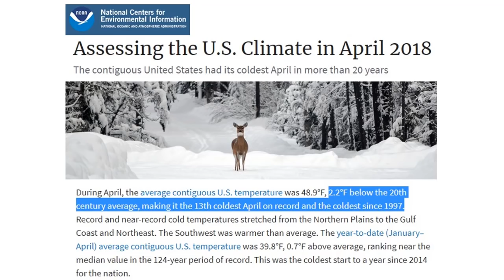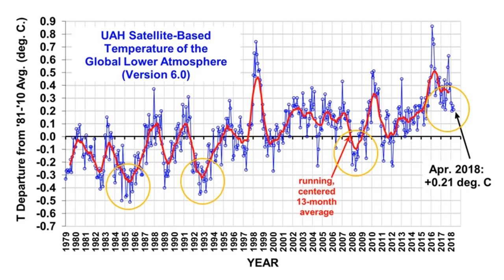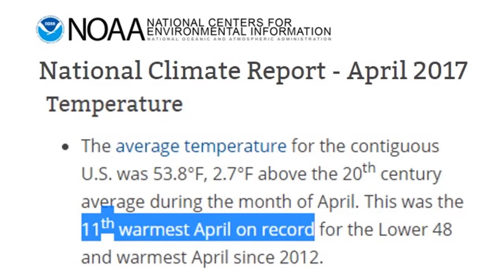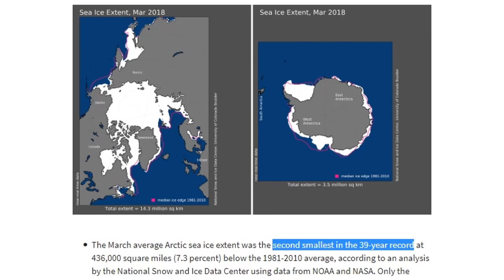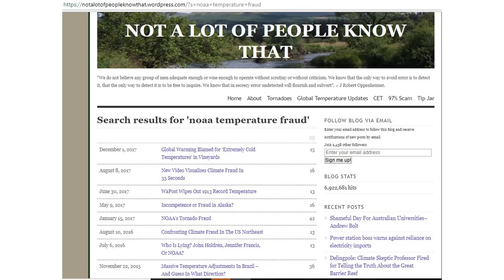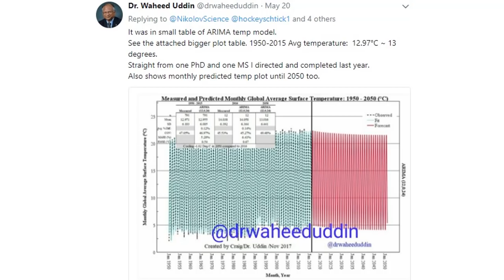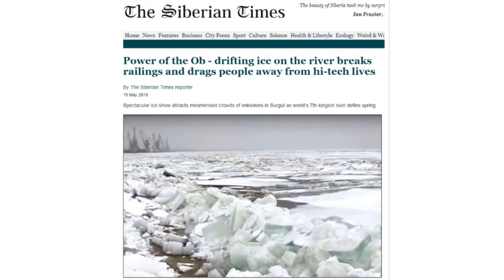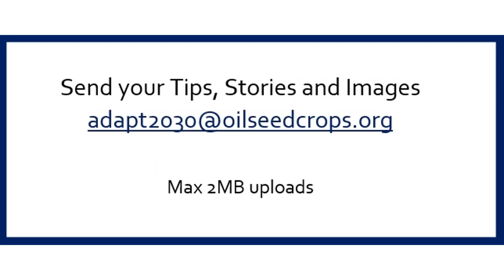Global Temperatures and Sea Ice Behaving Strangely: Is There a Shift Underway (612)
April 2017 was the 11th warmest on record from 1880s, 2018 April was 13th warmest, a drop which shows a trend of cooling. But while the same trend is happening with increasing sea ice over the last two years, the time is always taken from 1979, not back to 1901 when we have reliable Arctic sea ice data. The trend is definitely cooling globally with late ice outs , clogged rivers in May with ice flotillas, record N. Hemisphere snow cover and glaciers gaining ice. Somehow the USA Today tells us that its the 400th month of above warm temperatures.